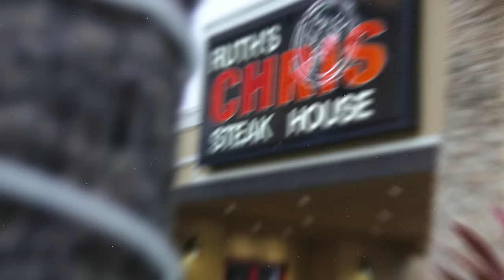FCG Heem - Lil Boosie (Official Music Video)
• Connect with FCG Heem:
Triller - @FCGHeem26
Directed By : @954_Live